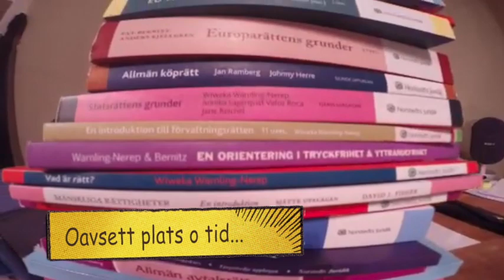Deus Ex Dynamos bidrag till Årets korplag 2015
Läs mer om tävlingen, hur du anmäler ditt lag och kolla på andra bidrag på